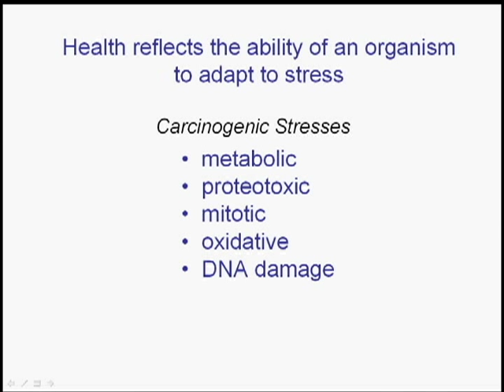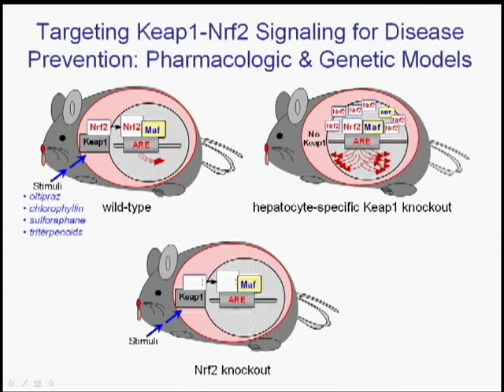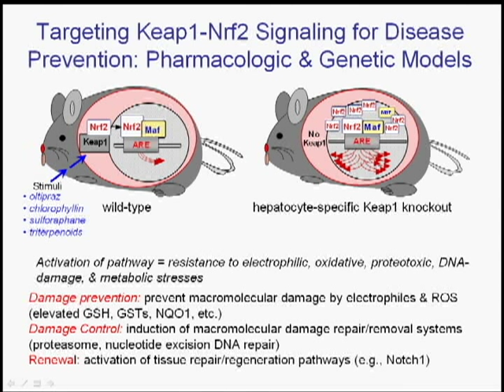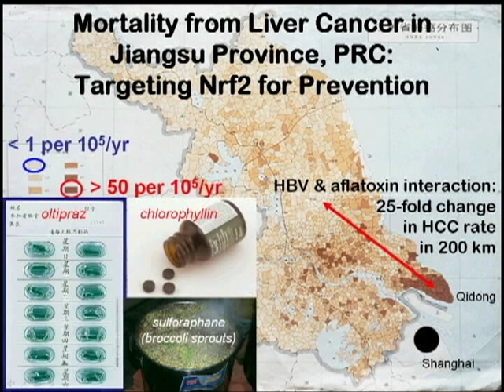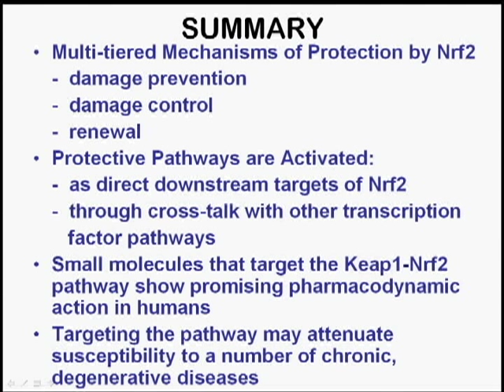Hot Topic in Biochemistry: Nrf2 signaling by Thomas Kensler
Webcast of the presentation entitled 'Keap1-Nrf2 signaling: targets for disease prevention' given by Thomas Kensler (University of Pittsburgh, USA), presented at the Biochemical Society Hot Topic Event in December 2011.